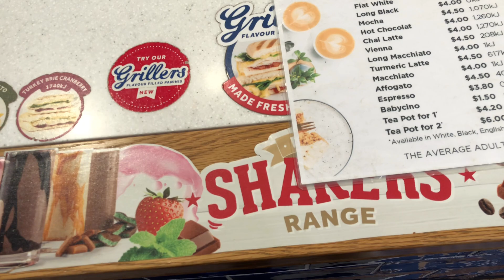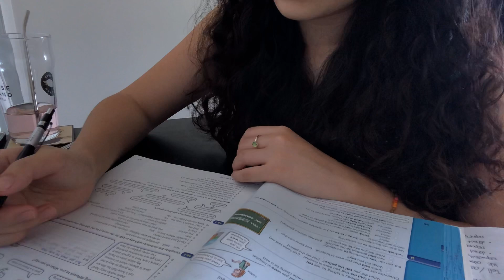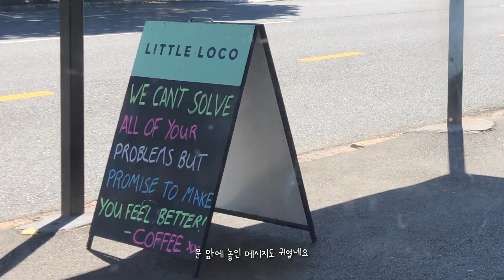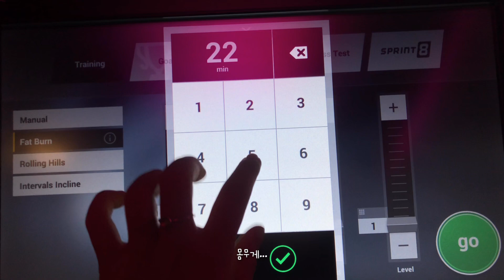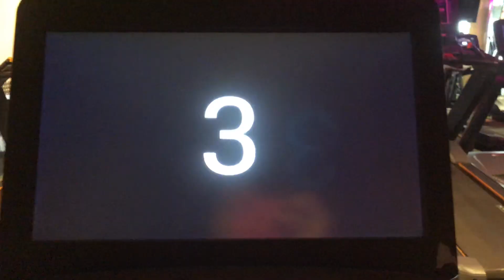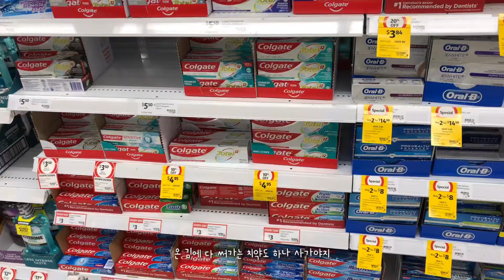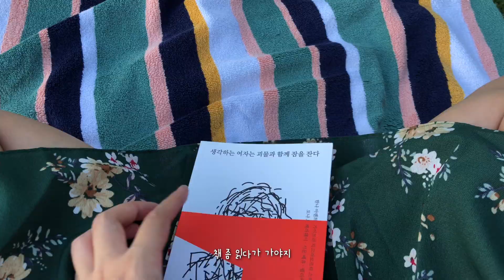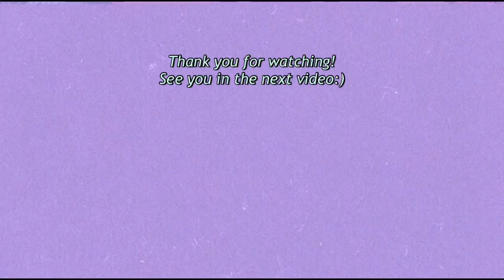🇦🇺 호주 어학원 다니는 학생의 짧은 방학 알차게 보내기💗 | 재이브리 ✨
짧은 방학동안 일도 하고 공부도 하고 운동도 하고 하루하루 재밌게 보내려고 하고있습니다
(헬스장 1번 밖에 안 간 건 비밀 🤫 )
재밌게 보시고 다음에 또 만나요!!